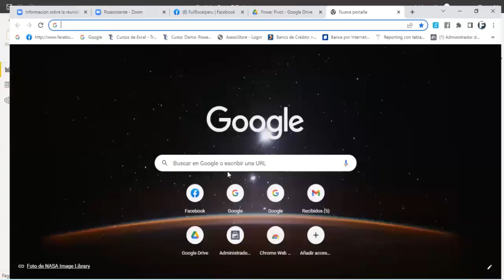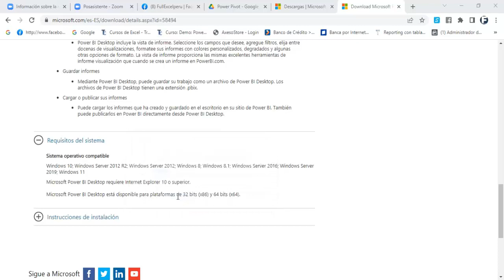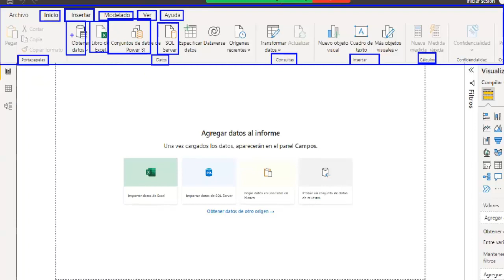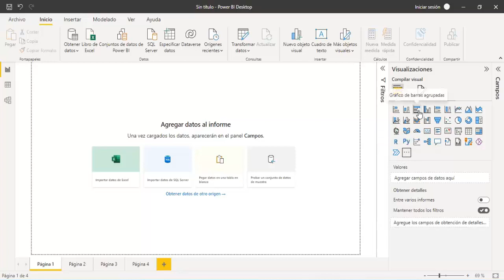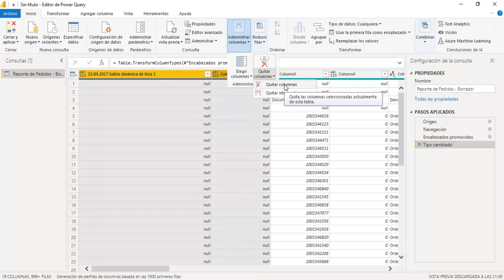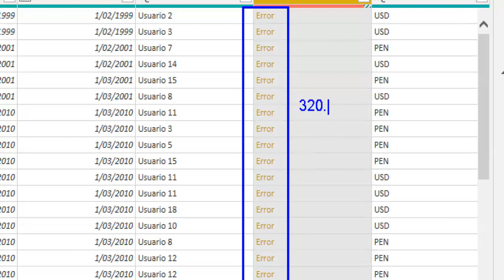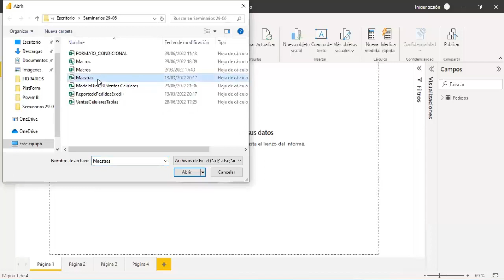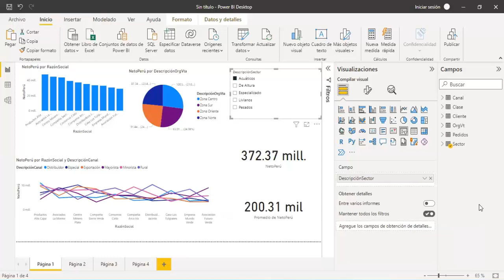Creación de un Dashboard en Power BI - Seminario gratuito